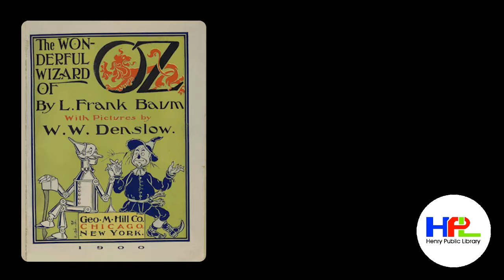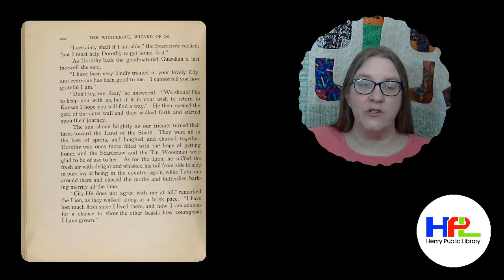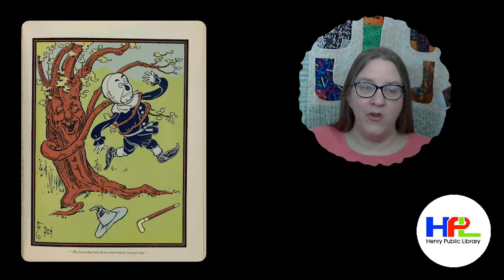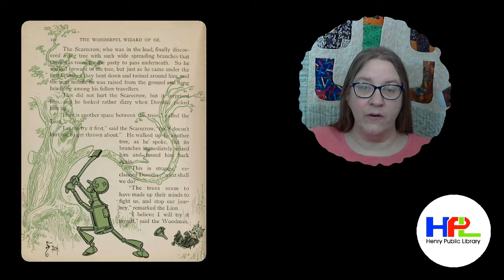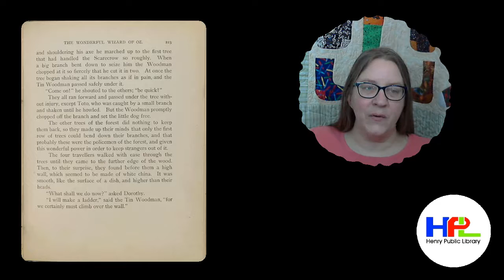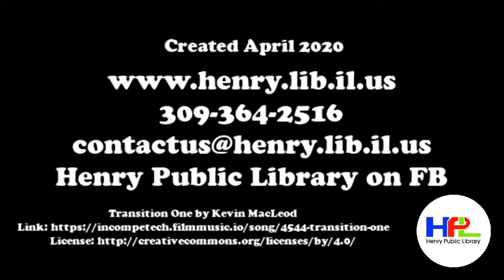The Wonderful Wizard Of Oz Chapter 19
The Wonderful Wizard of Oz by L. Frank Baum read for the Henry Public Library by Miss Elizabeth.